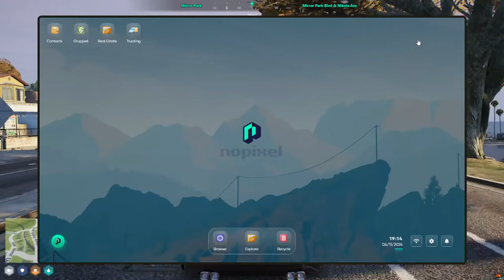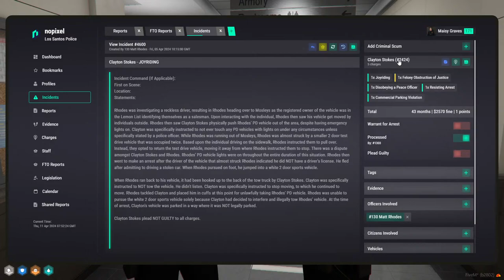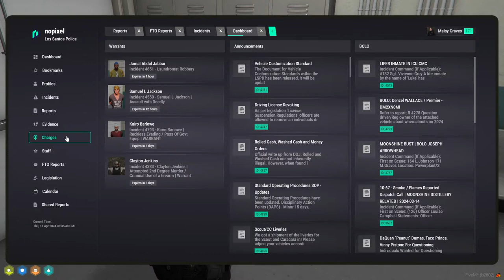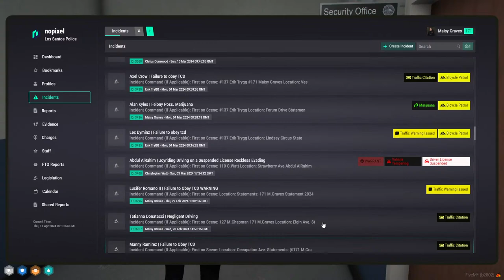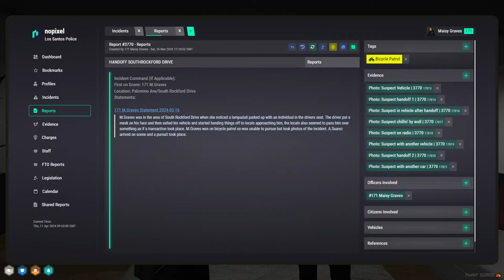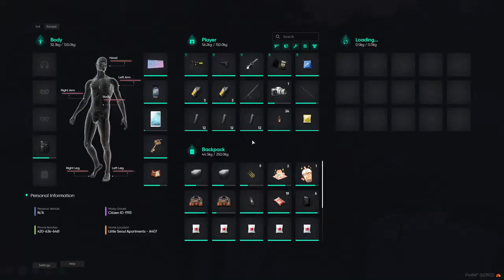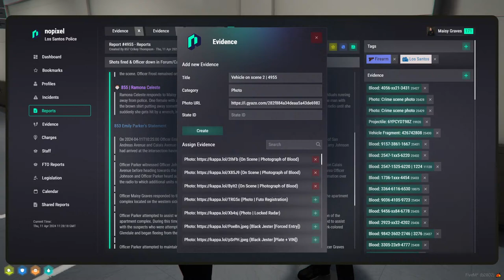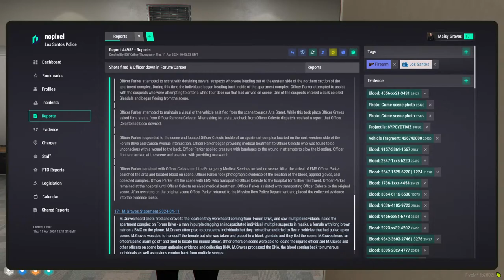MAISY GRAVES COP STUFF | NOPIXEL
smile